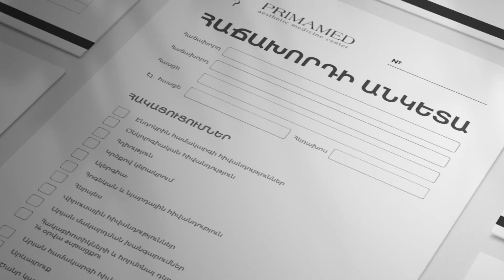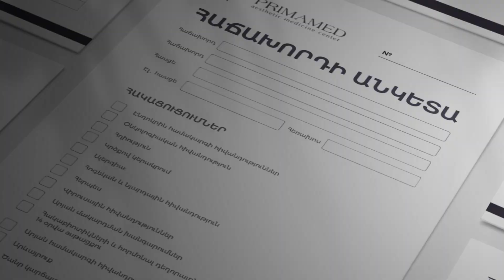Primamed's Remarkable Rebranding Unveiled by Slice Consulting & Slice Production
🎬 Step into the vibrant world of Primamed's redefined identity with our exclusive unveiling!
🚀 Embark on a journey of creativity and precision as Slice Consulting and our dedicated production team showcase the culmination of months of collaboration and innovation. 🎨 Witness firsthand the meticulous attention to detail and strategic brilliance that have brought Primamed's vision to life in stunning clarity. From concept to execution, every aspect of this revitalized brand identity has been carefully crafted to resonate with audiences on a profound level.

Get notified about new financial strategies, website updates, and expert insights to keep your finances on the right track.